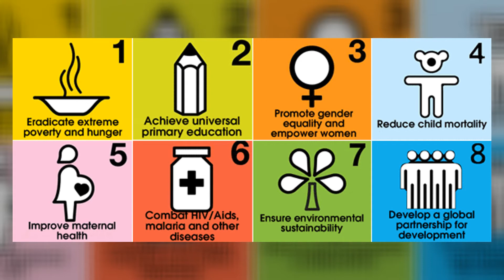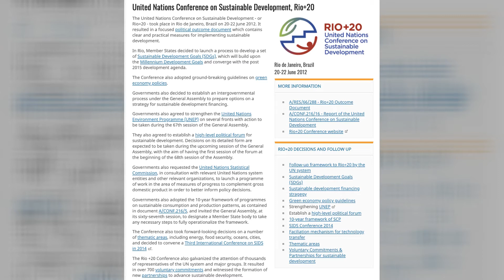How do the SDGs differ from the MDGs?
Professor Desmond McNeill explains the main differences between the two global development agendas